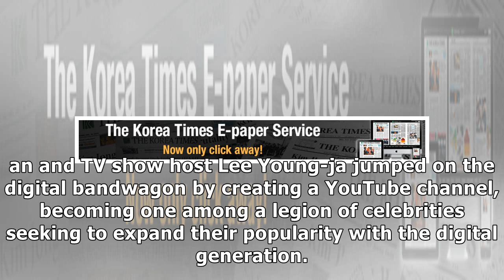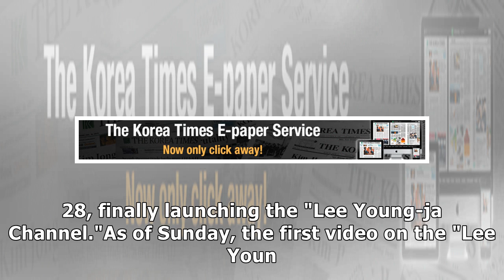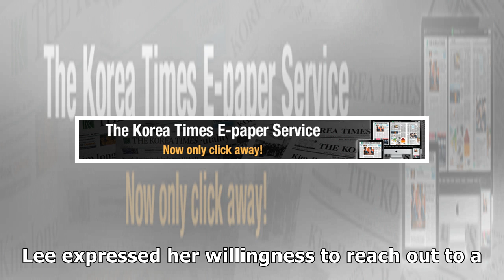Lee Young-ja jumps on digital bandwagon